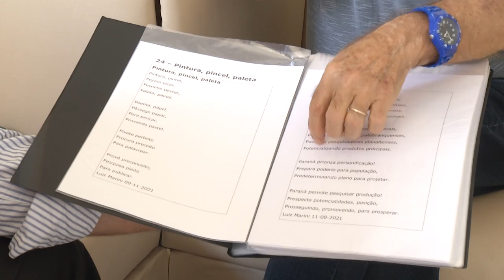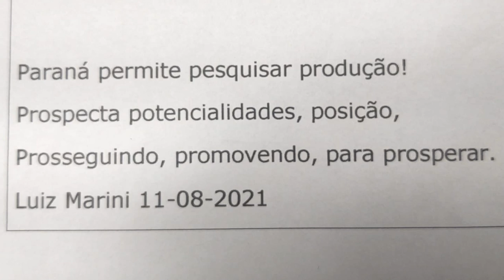Hoje é o Dia do Poeta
Atualidade: Hoje, 20 de outubro, é comemorado o Dia do Poeta.